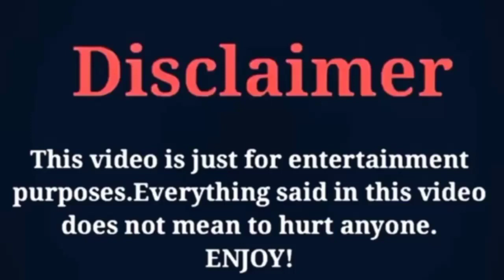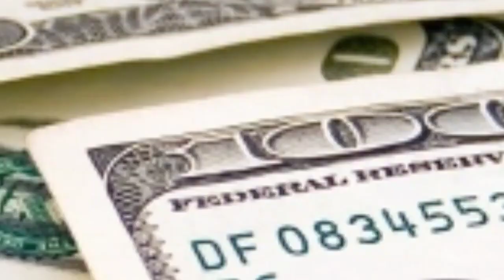Jenna Ortega LIFESTYLE, NET WORTH, AGE, BOYFRIEND, NAME, BIOGRAPHY, FAVORITE, DESTINATION, & MORE